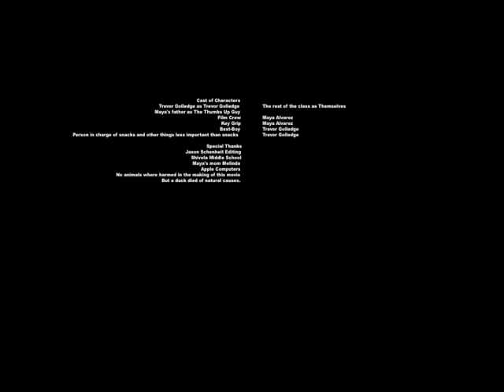CSL - ESL Trevor and Maya